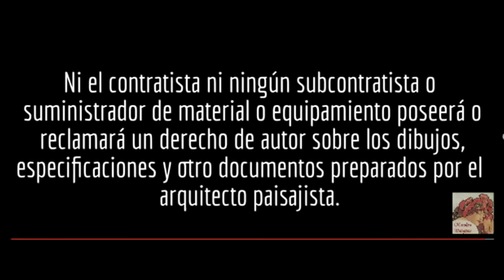14418 Garden design by Karolina Krzewicka-Romera. Estudio de Paisajismo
FAMILY GARDEN TRANSFORMACIÓN DE UN JARDÍN!

Proyecto de paisajismo diseñado por arquitecto paisajista Karolina Krzewicka-Romera.